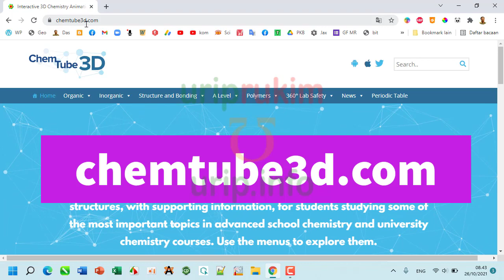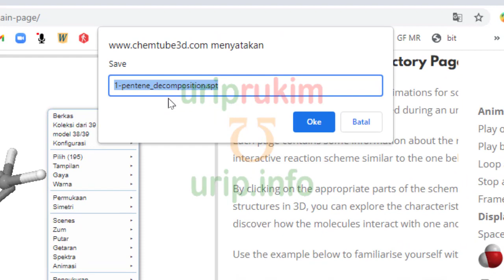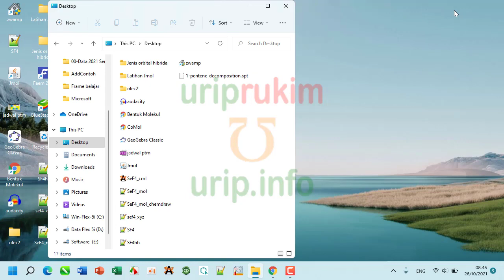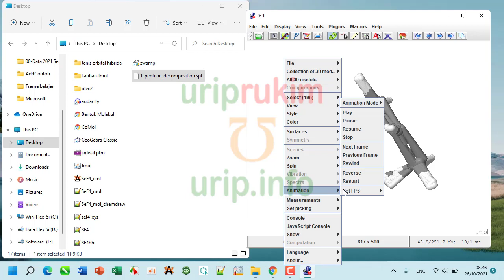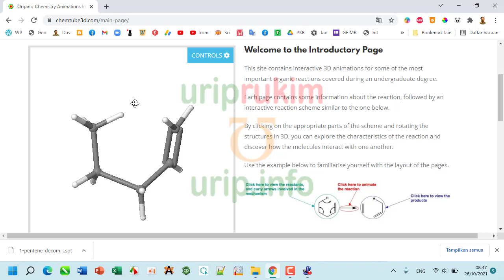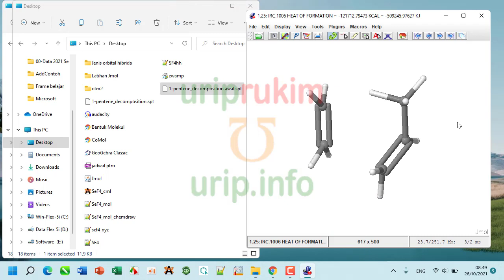Cara mendownload dan menjalankan animasi mekanisme reaksi di Jmol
Cara mendownload animasi mekanisme reaksi kimia organik dan menjalankannya di Jmol secara offline